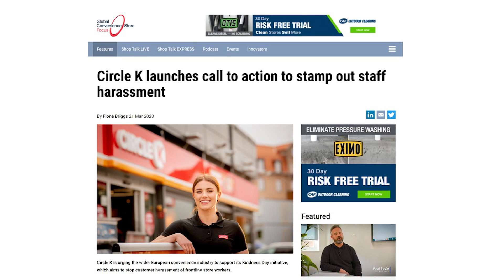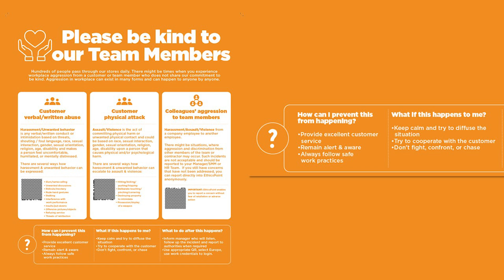Circle K Kindness Day Initiative